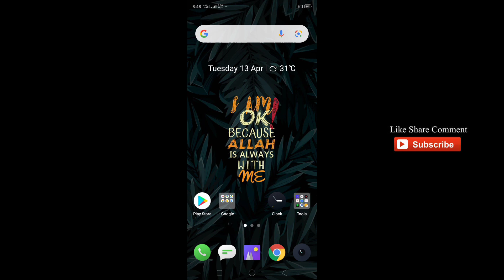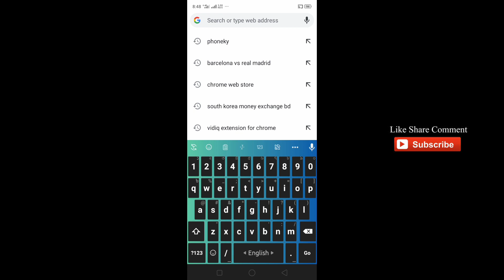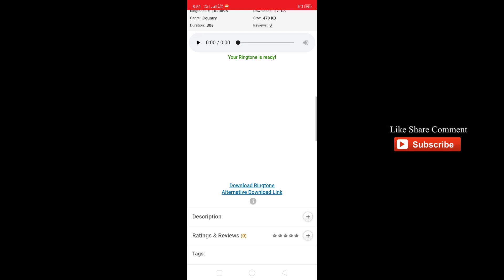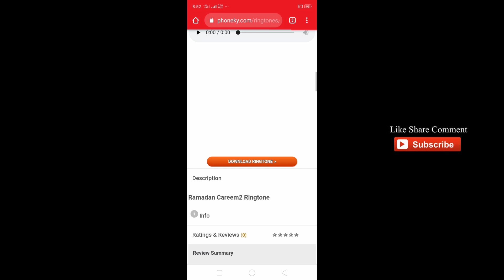রোজার রিংটোন ২০২১ | রমজানের রিংটোন | Romjaner Ringtone | রমজানের গজল রিংটোন | রমজান মাসের রিংটোন